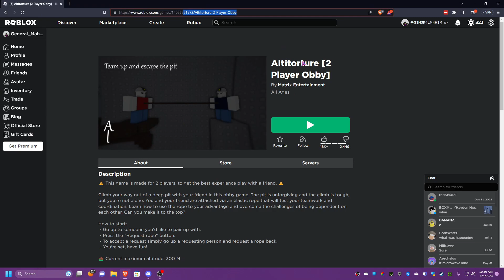how to beat Altitorture on roblox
go play please (dont do what we did)
help he wont cooperate